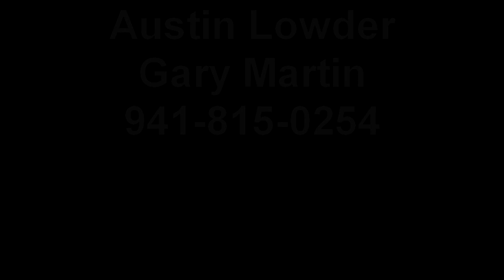Boca Grande Chronicles "Red Rippers" Part 2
SEA & STREAM OUTFITTERS
Boca Grande Florida & Montana Fly Fishing with Captain Austin Lowder

Captain Austin Lowder is a full-time fishing guide syaying Tarpon, Reds and Snook in Boca Grande, Florida while also in hot pursuit of big summer Trout in Southwest Montana.